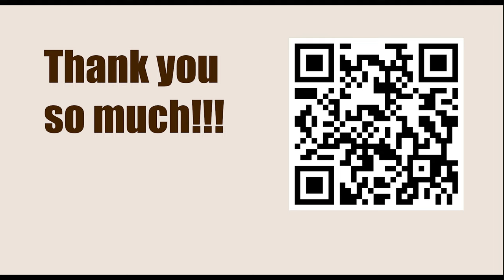Tata Steel Chess Tournament 2023 - Round 12 || Wesley So vs Nodirbek Abdusattorov